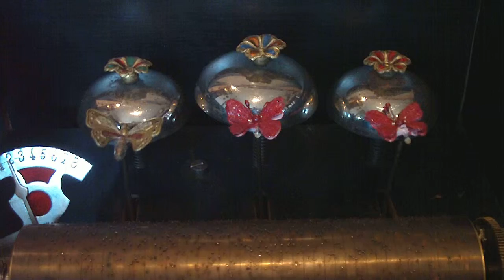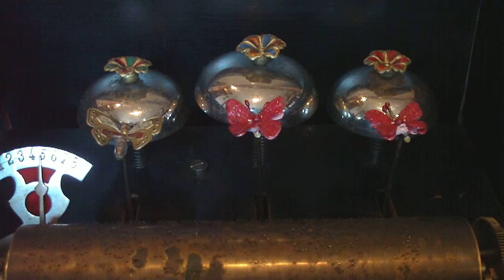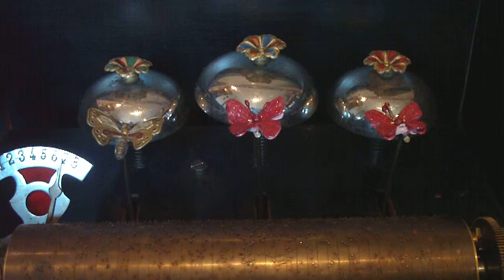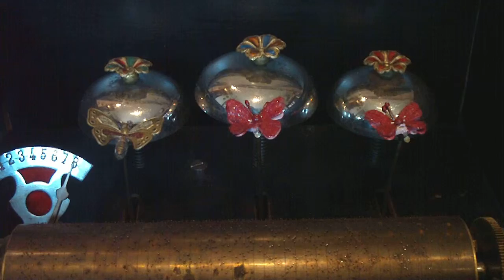8 AIR CYLINDER MUSIC BOX WITH THREE BELLS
I HAVE ACQUIRED THIS BOX WITH MISSING TUNE SHEET. I WOULD BE GRATEFUL IF ANYONE CAN IDENTIFY ANY OR ALL OF THE EIGHT TUNES AND GIVE ME ANYMORE INFORMATION ON THE BOX. MANY THANKS